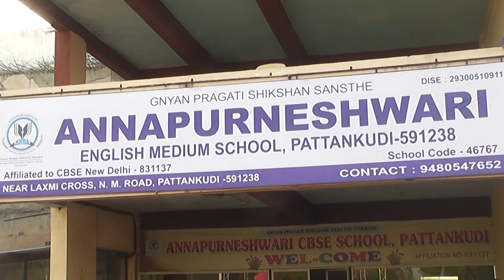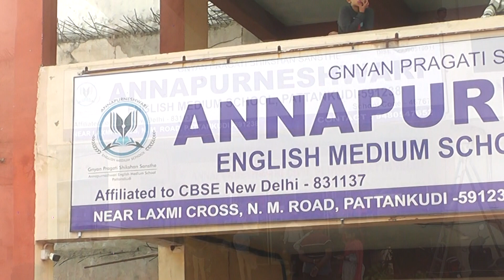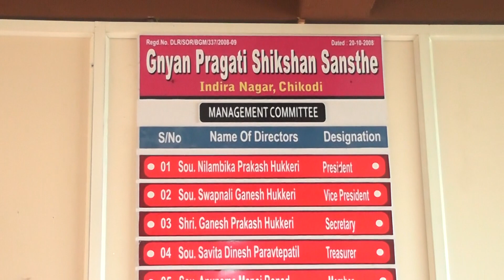01 Annual Day 2022-23